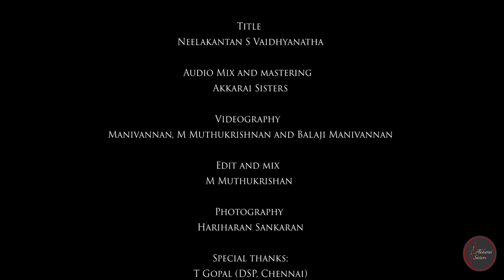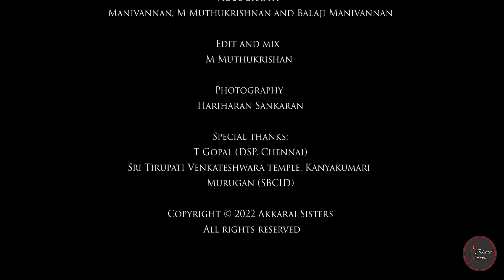SINDHU BHĀRATAM - A TRIBUTE TO OUR MOTHERLAND 🙏🏼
SINDHU BHĀRATAM - A MEDLEY IN KANYAKUMARI

Musical waves amidst the waves of the mighty ocean in the ever magnificent Kanyakumari - our hometown!

Filled with immense happiness and joy, we present this medley shot at Kanyakumari as our humble tribute to our motherland on the Republic day!! We were awe-inspired by this spectacular ocean,  the Vivekananda rock & the Tiruvalluvar statue, and thought of creating this medley in Sindhubhairavi with a garland of compositions by the great composers of our country🙏🏼

Rāgam : Sindhubhairavi

Violins : Akkarai Sisters
Drums and Percussions : Arun kumar

Concept : Akkarai S Swamynathan
Title : Neelakantan S Vaidhyanatha

Audio Mix and mastering : Akkarai Sisters
Videography : Manivannan, M Muthukrishnan and Balaji Manivannan
Edit and mix : M Muthukrishan
Photography : Hariharan Sankaran

Special thanks:

T Gopal (DSP, Chennai)
Sri Tirupati Venkateshwara temple, Kanyakumari
Murugan (SBCID)